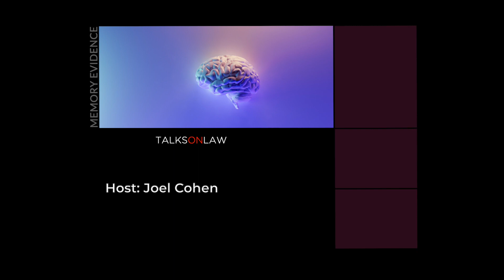Thought Police, Cognitive Liberty, and the Future of Memory Evidence in the Courts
With brain scan and neuroimaging technology now able to identify certain memory activity, a number of courts around the world have begun employing scans of the mind in legal cases.  Aditi Sharma, for example, was convicted of murder in India based in part on brain scan technology that evaluated her unspoken thoughts.  So how would such technology be evaluated under the Daubert or Daubert-Frye  tests in U.S. courts and when if at all might they merit use?  And how does memory evidence fit with a constitutional framework.  Do neural scans trigger Fourth Amendment rights to be “secure in our papers houses and effects,” or the Fifth Amendment's protections against self-incrimination?

We sit down for a provocative conversation with Prof. Emily Murphy, an expert on neuroscience and the law to discuss memory evidence, cognitive liberty, and the future of brain analysis in American courts. Prof. Murphy is a professor at UC Hastings College of Law in San Francisco.

for more legal explainers and interviews with the titans of law.